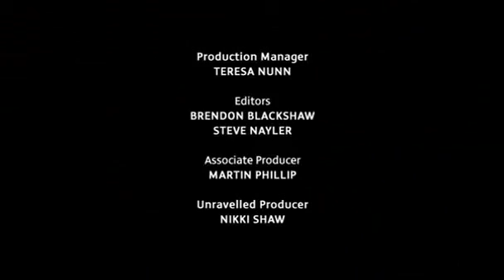Harry Hill's TV Burp - The K Factor 2010 Part 2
Harry Hill TV Burp 2010
The K Factor 2010
This video belongs to ITV